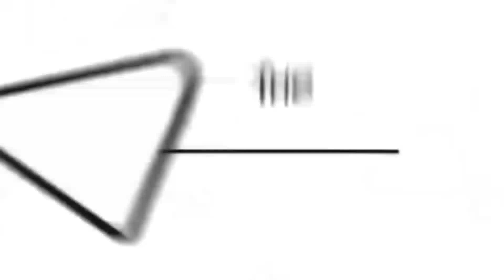10 лютого 2021 р.